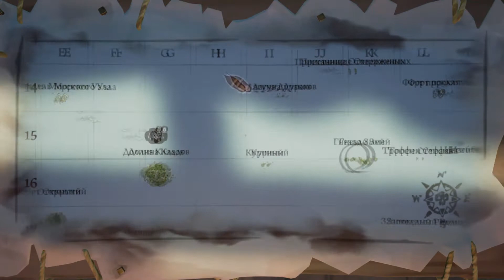Sea Of Thieves .Приключения нубаса Некромаса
По известным причинам видэо без голоса.Море,пираты,сокровища ,грог и ром ну чё ещё тут сказать.Весёлая игрушка про пиратов и их приключения.